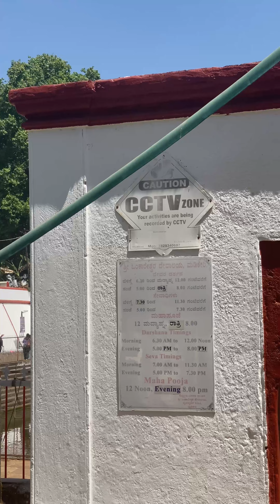കൂർഗിൽ പോയപ്പോൾ കണ്ടത് 😳hrithisworld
കൂർഗിൽ പോയപ്പോൾ കണ്ടത് 😳